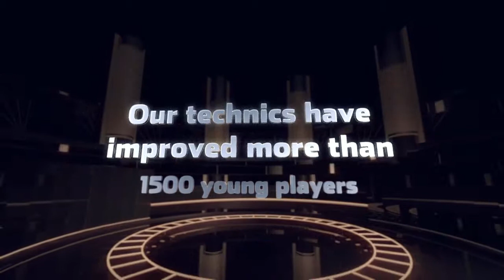Great Basketball Camps In Travis County Tx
We run some of the finest year around basketball camps in the area. Our camps focus on the things that make your child a great player. If your goal is to become a great shooter,ballhandler or an all around player you have reach the right place. Fundamentals the key element to become a an elite player. Coaches always talk about the level of fundamentals young players should have. If you are ready to make that jump to become a player with a an arsenal of moves come check us out.

I obtain phone calls at all times from basketball gamers that would like to improve their foul capturing. Some of these gamers are kids. Some are university gamers and some are dipping into the specialist degree.

These basketball gamers call me because they understand that making foul tries has a lot to do with just what is taking place in their head before they get to the line and once they get to the line.

Capturing foul shots is rather psychological, as soon as you grasp the mechanics of holding the sphere effectively, aiming effectively, using your legs, keeping your balance and imparting some backspin on the basketball.

Keep in mind, there is nobody safeguarding you at the foul line and you obtain the opportunity to obtain established, obtain comfy and locate your capturing eyes, your capturing touch and your capturing mind. The rate during a basketball game is quite various compared to the rate when you go to the line.

Right here are a few even more pointers to aid you be more constant and effective at the foul line during game conditions:

1. Establish a regular regimen when you improve to the foul line. Your routine have to allow you to be relaxed, positive and focused. Taking three deep breaths before you get to the line can be rather practical.

2. Practice foul capturing with interruptions. Some trains educate their gamers to make foul tries with followers howling and swaying towels and banners behind the backboard. They stimulate these conditions in practice. Learning how to manage these type of stimulations will certainly aid make you a much better foul shooter.

3. Technique capturing with your eyes closed. This will certainly aid you to develop touch, feel and confidence.

4. Aim to obtain your foul capturing to the eighty percent degree in practice.

5. Spend some time everyday envisioning your business sinking foul shots. If you like, envision that you are your favored basketball player that goes to the line is an NBA game.

6. If you miss your initial free throw, remind your business that one of the most important try is the following one that you will take in the game.

7. Discover ways to place your business right into the area at the line by grasping self-hypnotic methods. These approaches are described in my publications and in my different process.